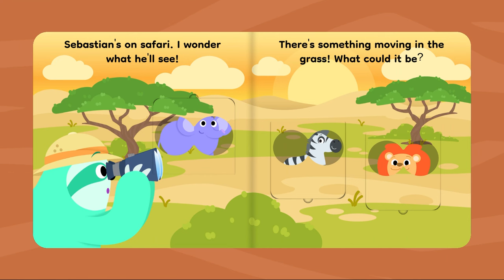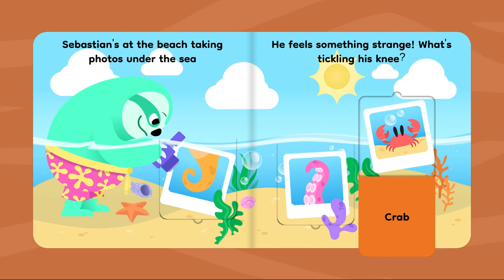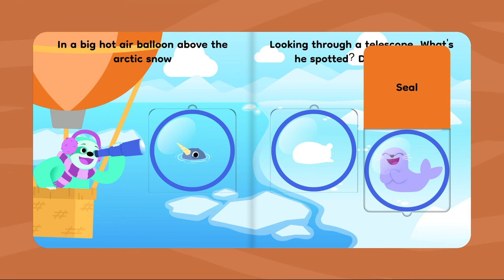Read Along Let's Find the Animals | Animals, Storytelling, Reading Activities for Kids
🌍 Join Sebastian Sloth on an exciting worldwide adventure as he explores the incredible world of animals and their habitats! 🦁🐋🦕

In this fun and educational video, kids will embark on a thrilling journey with Sebastian Sloth, their trusty guide, as he introduces them to a fascinating array of animals from all around the globe. 🌏

🐘🦈🦉 Discover the majestic elephants of the African savannah, the mysterious sharks of the deep blue sea, and the gentle giants of the ocean, the whales! Dive into the prehistoric era and meet the incredible dinosaurs that once roamed our planet. Fly through the night sky with bats and brave the icy tundra with polar bears. Plus, there are so many more amazing creatures waiting to be uncovered!

📚 This interactive book-style adventure is designed to entertain and educate kids of all ages. With colorful illustrations and engaging storytelling, your child will learn about the unique characteristics of each animal and the habitats they call home. It's a fun and immersive way for young explorers to expand their knowledge of the natural world.

About Zoodio
Zoodio is a fun, early learning space designed for little ones, giving them a head start through character driven content.
Sing-along songs, interactive activities and engaging games built around 10 core learning benefits: animals, colours, emotions, health, letters, music, numbers, our world, community and shapes.